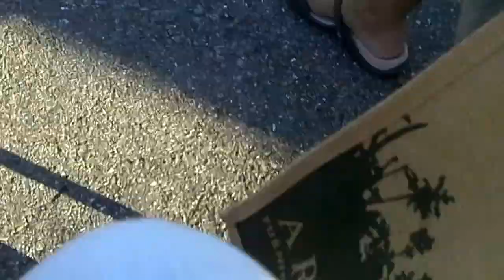Ravello Block Party #1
Mike Rinaldi performing